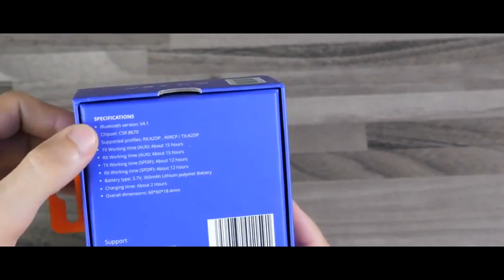Adaptateur bluetooth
Adaptateur Bluetooth MAROC gizmo.ma Tronsmart encore M1